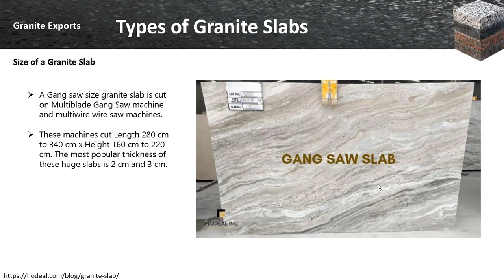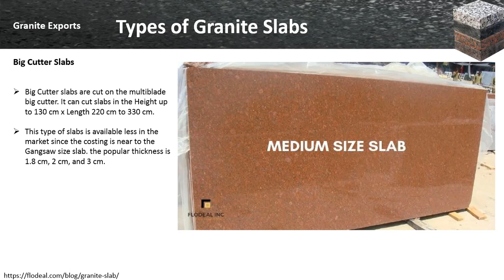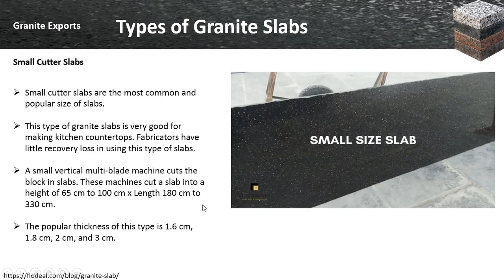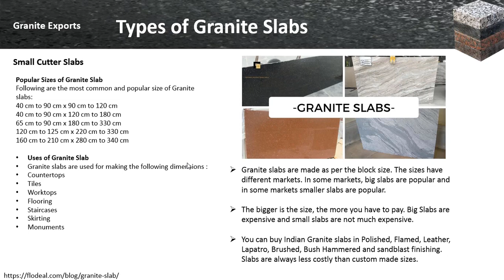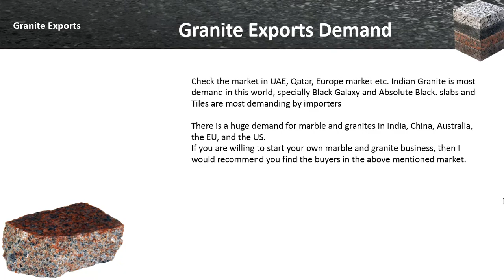𝑅𝑒𝑑 𝐺𝑟𝑎𝑛𝑖𝑡𝑒 𝐸𝑥𝑝𝑜𝑟𝑡𝑠 𝑓𝑟𝑜𝑚 𝐼𝑛𝑑𝑖𝑎 𝑡𝑜 𝐶ℎ𝑖𝑛𝑎 |𝐹𝑢𝑡𝑢𝑟𝑒 𝑜𝑓 𝑀𝑎𝑟𝑏𝑙𝑒 𝑎𝑛𝑑 𝐺𝑟𝑎𝑛𝑖𝑡𝑒 𝐸𝑥𝑝𝑜𝑟𝑡 𝐵𝑢𝑠𝑖𝑛𝑒𝑠𝑠 (𝑇𝑒𝑙𝑢𝑔𝑢)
👍𝑹𝒆𝒈𝒂𝒓𝒅𝒔👍
𝕎𝕖𝕝𝕔𝕠𝕞𝕖 𝕥𝕠 𝔹𝕦𝕤𝕚𝕟𝕖𝕤𝕤 𝕋𝕣𝕒𝕚𝕟𝕚𝕟𝕘 𝕚𝕟 𝕋𝕖𝕝𝕦𝕘𝕦